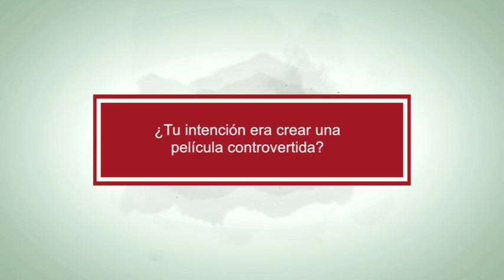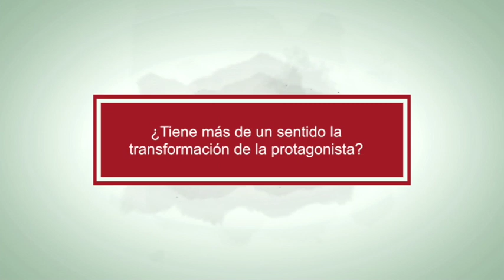Coralie Fargeat (Directora/Guionista) - Revenge (2017) (V.O.S.)